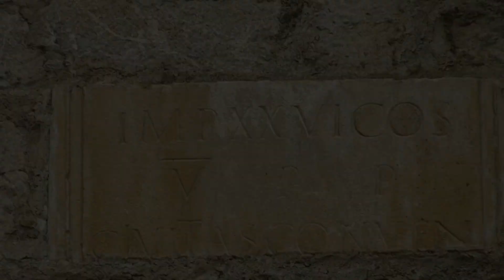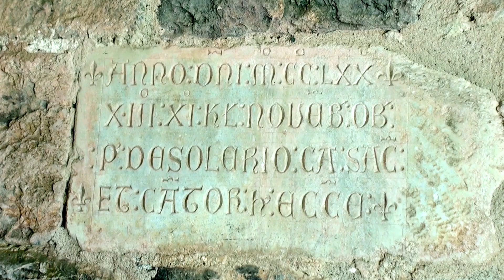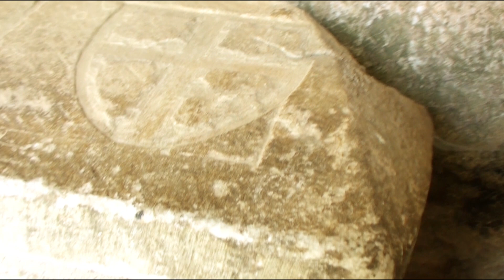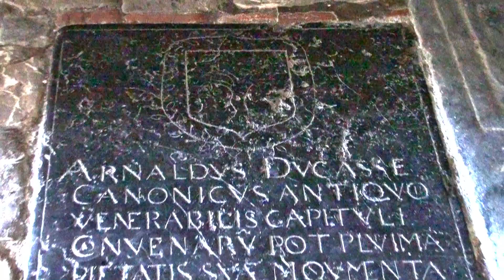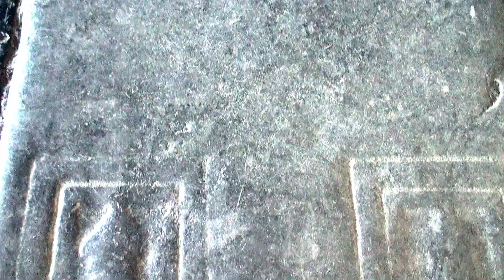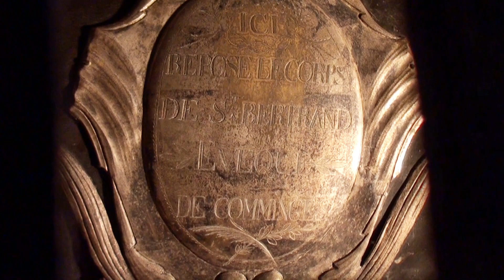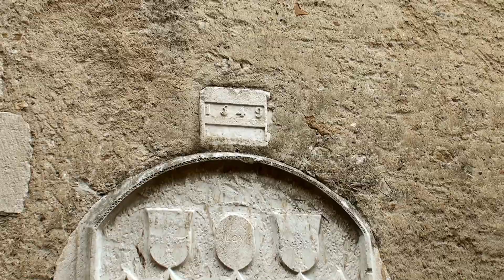Cathédrale Notre Dame de St. Bertrand de Comminges.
Étonnante ex cathédrale (elle n'est plus le siège d'un évêché, donc elle n'est plus cathédrale) perchée sur son rocher au sommet du village.
Elle à conservé son jubé et son chœur de splendides stalles en bois où les chanoines suivaient la messe rigoureusement séparés du chrétien lambda !
Son orgue aussi est extraordinaire !